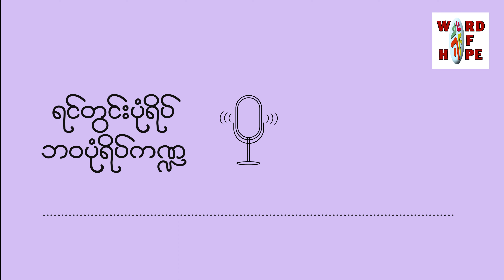၂၄. " Reset ချပါ " (ဇူလှိုင်မိုး)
ရင်တွင်းပုံရိပ်ဘ၀ပုံရိပ်ကဏ္ဍ  " Reset ချပါ "  (ဇူလှိုင်မိုး)